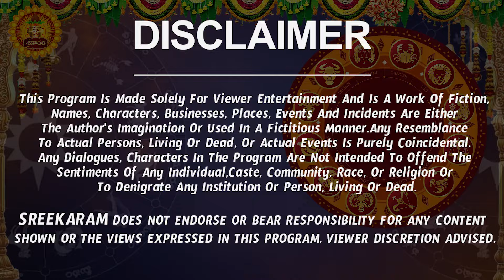Dhanu Rasi Phalalu 2024 Telugu | Dhanu Rasi Phalalu December 2024 | Sagittarius Horoscope |Sreekaram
Watch Dhanu Rashi Weekly Horoscope | Dhanu Rasi December 2024 Telugu | Dhanu Rasi December Month 2024 | December Month Dhanu Rasi 2024

Here is Dhanu Rashi December 2024 Telugu | December 2024 Dhanu Rashi Phalalu

 dhanu rashi phalalu december 2024, dhanu rasi 2024 telugu, 2024 dhanu rasi in telugu, dhanu rashi 2024 telugu, sagittarius horoscope,  december 2024 rasi phalalu